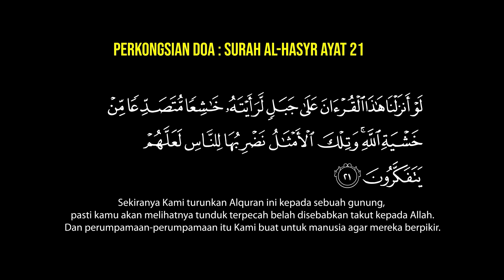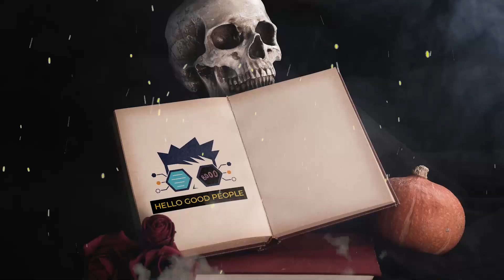KISAH SERAM KHURAFAT 2 - SANTET HOROR STORY